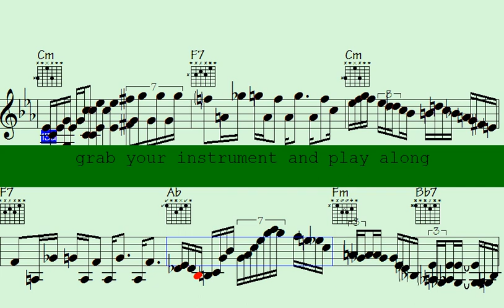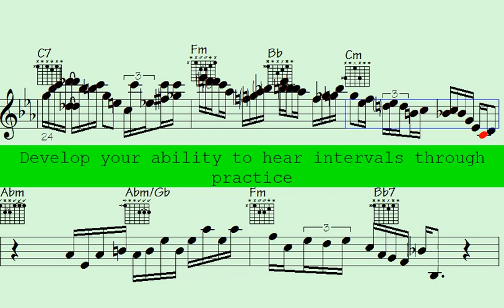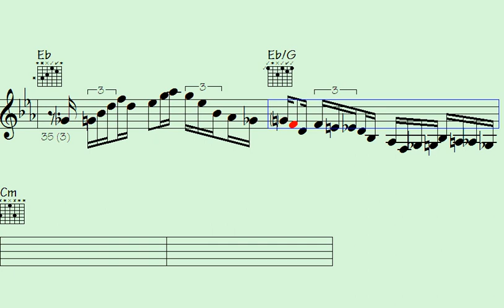👉Blend in Harmony: Mesmerizing 16th Pop Jazz Ballad with Soulful Piano and Sax Chops - Excursion to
Excursion to Detroit

Welcome to this "Pop 16 Ballad" song - Get ready to experience the vibrant and energetic rhythms of music, featuring piano, guitar and sax.

Whether you're looking to dance the night away or simply relax and enjoy some amazing music, this "Waltz" song has something for everyone. So turn up the volume, feel the beat, and let the music transport you to a world of pop 16 ballad rhythms and melodies.